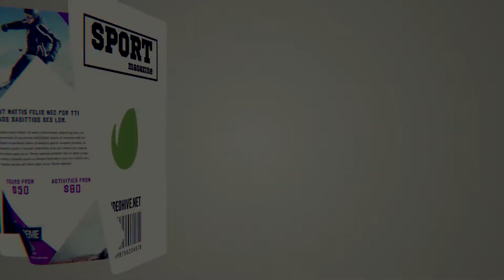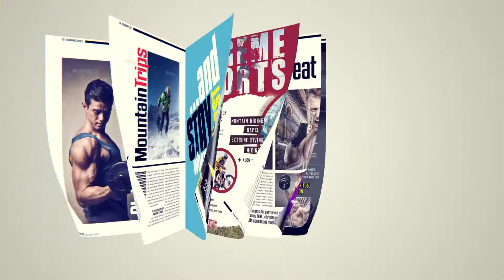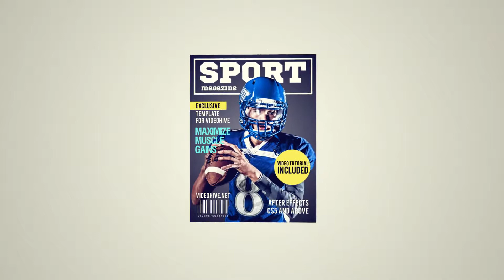Upbeat Corporate Motivate Background- (background music)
Music track “Upbeat Corporate Motivate Background” for media and video project. Positiv guitar riff and piano house style, upbeat rhythm.